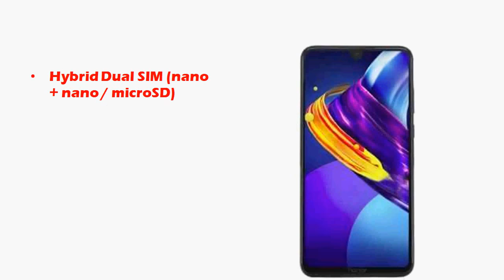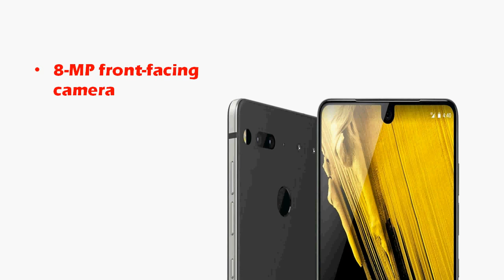Honor 8X Max With 7.12-inch FHD+ Notch display, 128GB Storage, 4900mAh battery || September 5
Huawei’s Honor brand is going to launch Honor 8X Max smartphone in China on September 5th, features a large 7.12-inch LCD screen with a notch, will be powered by an Octa-Core SoC clocked at 1.8GHz, and a huge 4,900mAh battery.